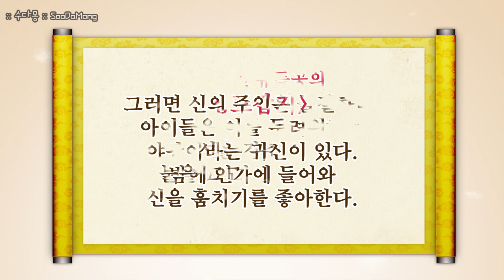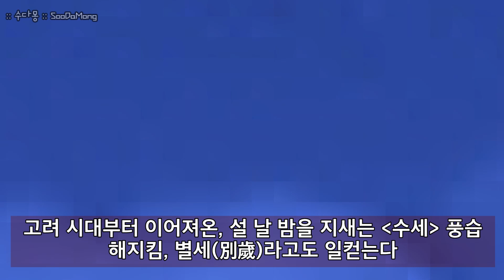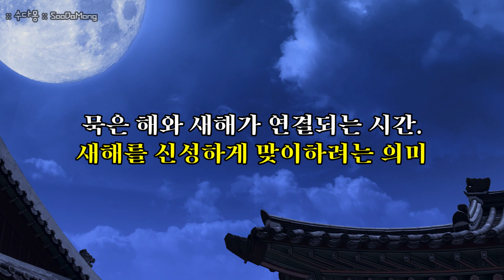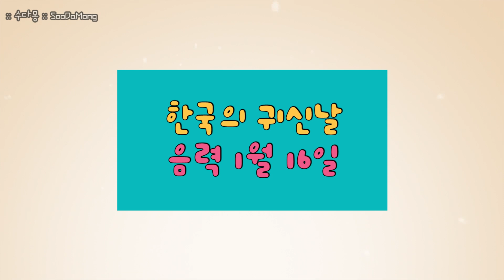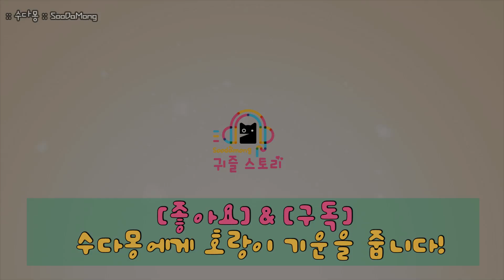[수다몽 더 귀즐스토리] 새해맞이 야광귀 쫓기와 수세 & 한국의 귀신날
한해를 보내고 새해를 맞이 할 준비를 합니다. 선조들은 여러 가지 방법으로 새해맞이 행사를 하셨는데요~ 신발을 훔쳐가는야광귀 쫓기와 새해 밤을 지세우는 수세가 바로 그것입니다. 야광귀는 무엇이고  수세는 무엇인지..그리고 한국의 할로윈 데이! 귀신날은 언제인지~ 함께 알아보아요~